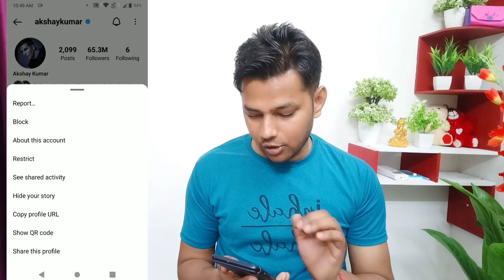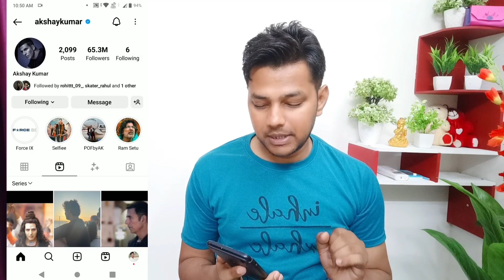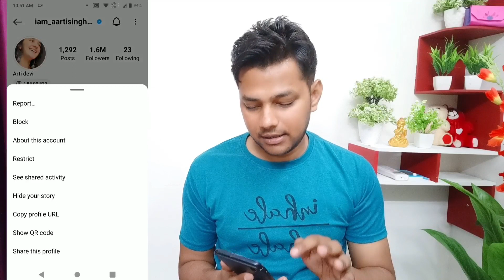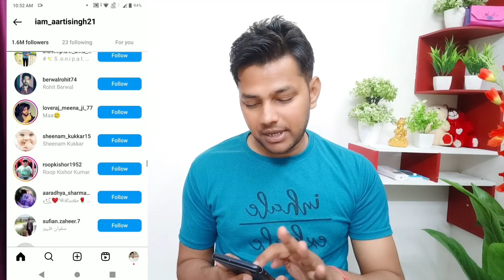Instagram Blue Tick Free Me Kaise Lagaye | Instagram Blue Tick In 699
About Video:-
Hello Friends Aaj Ki Video Me Maine Bataya Hai Ki Instagram Par Blue Tick 699 And Blue Tick Free Dono Me Kya Fark Hai
What Is Difference Of Blue Tick 699 & Blue Tick Free